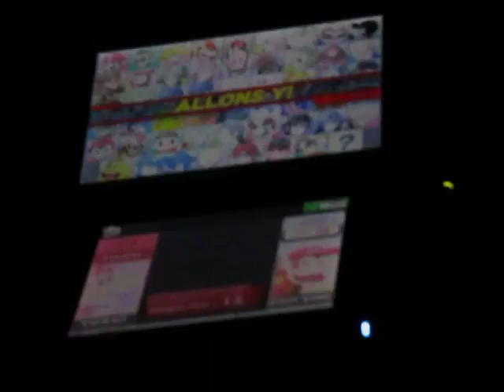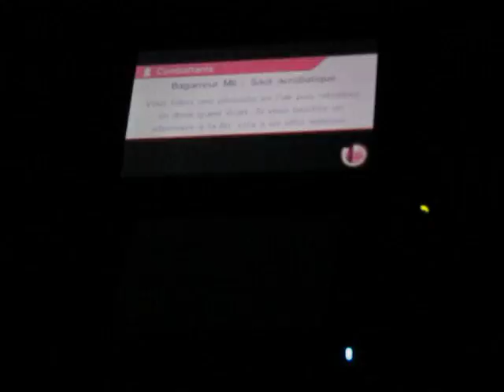SSB for 3DS - Training Mode with Yoshi: All attacks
Je vous montre tous les coups que Yoshi peut faire un à la fois. Ensuite, je les mettrai en pratique contre l'ordinateur au niveau 9.